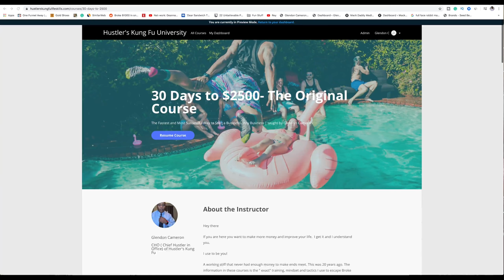Why the First $500 you make on your own is so Important to BUSINESS SUCCESS